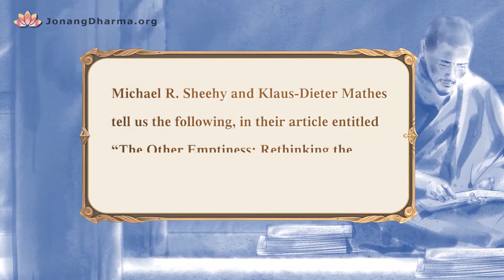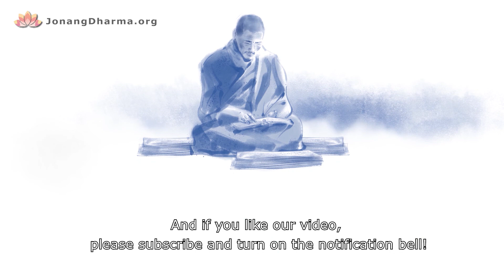【Jonang Dharma Volunteers】Ultimate Zhentong! "Empty of Other" from Mahāparinirvāṇa Sūtra